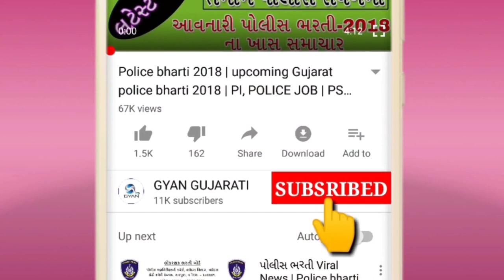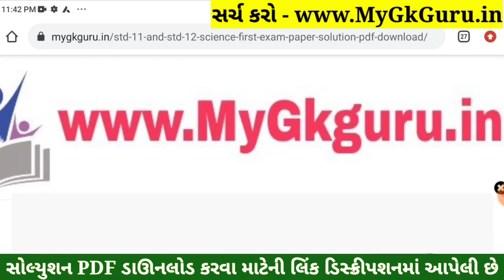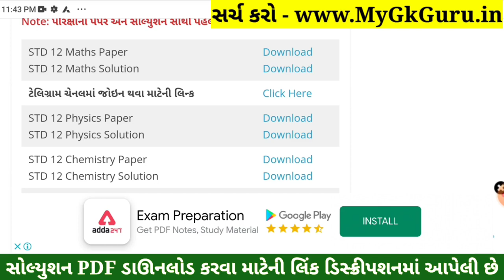STD 12 Maths Paper Solution 2022 Second Exam, STD 12 Maths Second Exam Solution February 2022 PDF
STD 12 Maths Paper Solution 2022 Second Exam, STD 12 Maths Second Exam Paper Solution 2022 100 Marks, Biji Pariksha STD 12 Maths Paper Solution 2022 Second Exam February 2022. STD 12 Second Exam Paper 2022.

Other Related Search Queries :
STD 12 Maths Second Exam Paper Solution 22 February 2022
STD 12 Maths Paper Solution 2022 22 February 2022